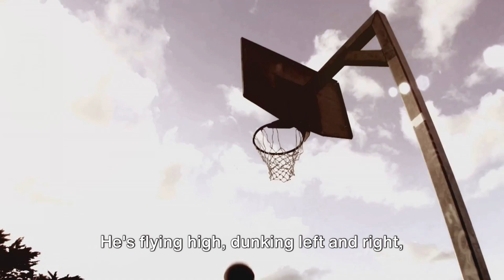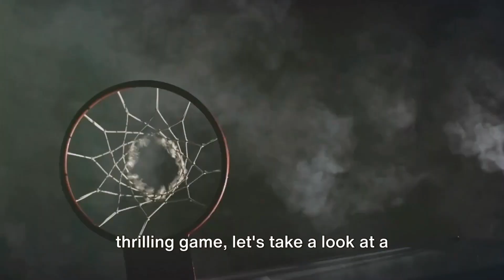Donovan Mitchell EXPLODES for 30! Cavaliers CRUSH Magic in Playoff Opener (Game 1 Recap)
Donovan Mitchell erupts for 30 points as the Cleveland Cavaliers take Game 1 of the playoffs against the Orlando Magic by a score of 97-83! Did the Cavs learn from their playoff exit last year? Can Mitchell keep this up? We break down all the key moments and what this means for the series.